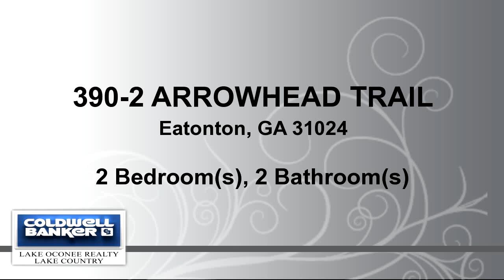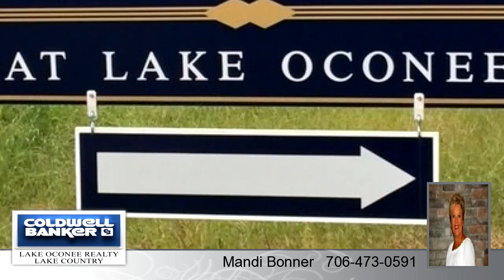Residential for sale - 390-2 ARROWHEAD TRAIL, Eatonton, GA 31024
YOU CAN AFFORD LAKE OCONEE!! This lake front town home completely refurbished by Lake Country Interior Design--Lake Oconee's preferred design firm for homeowners with the most discriminating taste. The new paint with a soothing lake country color pallet brings shimmering Lake Oconee through the expanded French doors right into the oversized family room. A real wood burning fireplace with white washed stone sets the mood for a romantic evening. Even the most novice cook can impress in the kitchen with new stainless appliances and granite counter tops. Dimming the Curry and Company chandelier in the dining area sets the mood following desert. Seldom are new hardwood floors found in a lake front home in this price range. New carpet leads upstairs to two bedrooms including an oversize master suite featuring Global Views lighting and a balcony overlooking starry Lake Oconee. Glamorous baths have been totally remolded with chic vanities to help start your day off in style. Next stop coffee on the oversize shade covered deck waiting for friends to arrive. Don't forget your furry friends we have double covered floored kennels with views of Lake Oconee. Boating from your brand new dock on the calm waters of Lake Oconee, returning home for a cook-out with friends and a quite relaxing evening star gazing and listing to the chirping of crickets it doesn't get any better than this!

Bedrooms: 2
Bathrooms: 1 full and 1 half Bathrooms
Square Feet: 1200
Price: $195,500

10/19/2016 03:50:02 pm

Last modified: